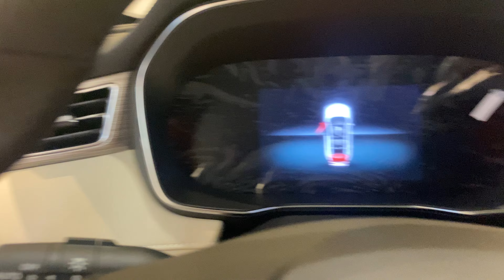2023 MG RX-5 - Quick Horn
No headlight chime or blinker sound due to copyrighted song